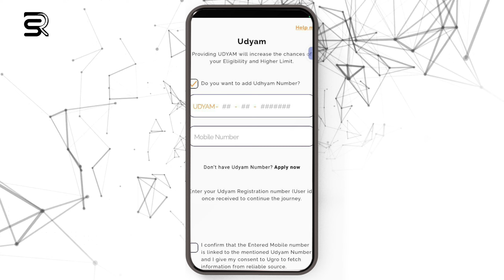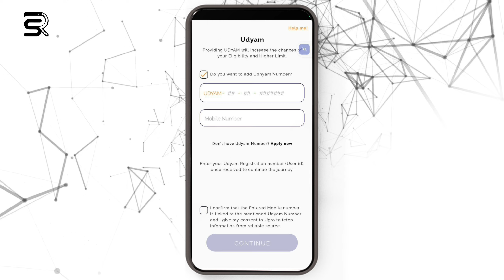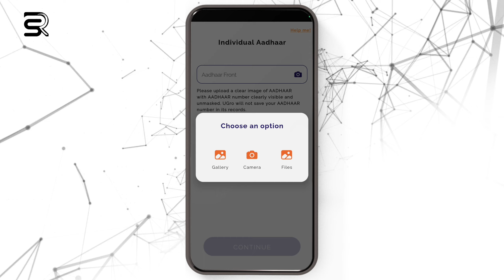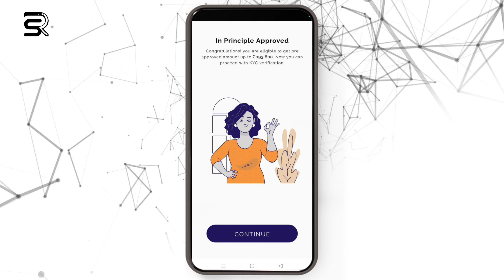instant new pay later app without document 📄 credit card 1,93,000